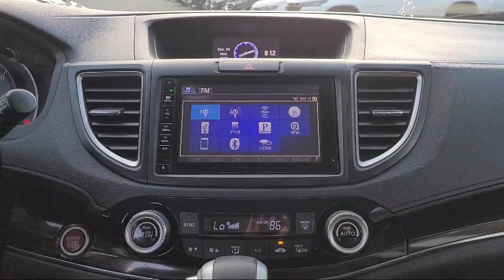2016 Honda Cr-v Touring Sport Utility Pittsburg Concord Walnut Creek Vallejo Fairfield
2016 Honda Cr-v Touring Sport Utility Stock Number: 98932A Vin:5J6RM4H9XGL039347.

Winter Honda
3850 Century Ct